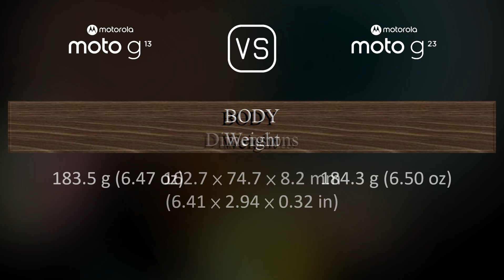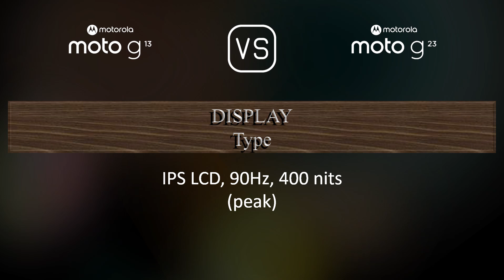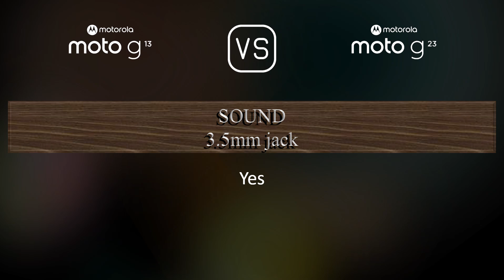Motorola Moto G13 vs. Motorola Moto G23: A Comparison of Specifications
This video overviews the Motorola Moto G13 and the Motorola Moto G23 in a parallel comparison of specifications.

00:33 LAUNCH
00:41 NETWORK
00:44 BUILD MATERIALS
00:55 BODY
01:09 DISPLAY
01:24 PLATFORM
01:38 STORAGE
01:45 MAIN CAMERA
02:06 SELFIE CAMERA
02:17 SOUND
02:24 CONNECTIVITY
02:49 BATTERY
03:07 MISC